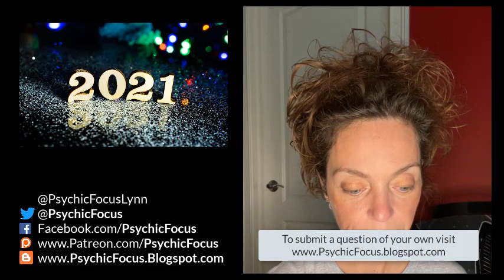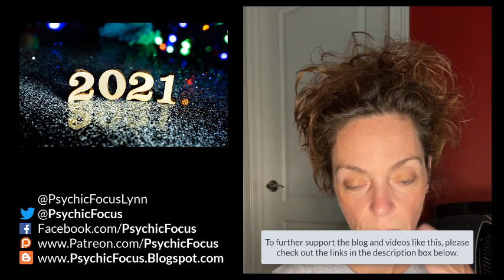A Look Ahead to 2021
My new book is finally here.  Please check it out

To see more of her work, or submit your own (free) public reading request, please visit Lynn